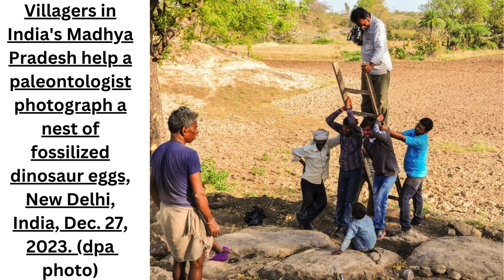Indian villagers worship stones discovered to be dinosaur eggs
A group of scientists recently discovered that residents of a village in Madhya Pradesh's Dhar district had been unknowingly worshipping dinosaur eggs as their family deities for years.

The Narmada Valley area, where the village is located, has been linked to the dinosaur era millions of years ago. Upon the discovery of the dinosaur eggs, local authorities commenced an investigation.